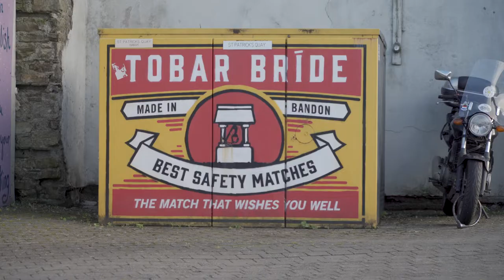Cork Co Culture Night 2021 BANDON